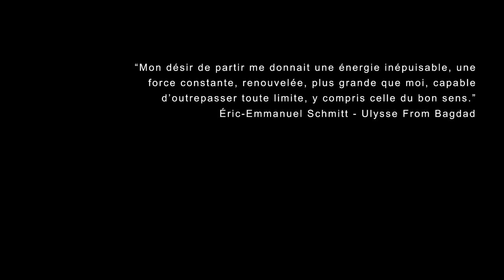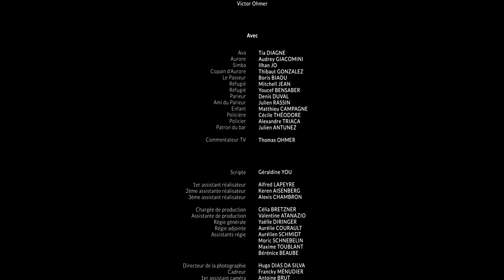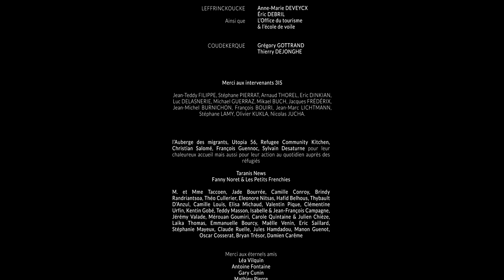LA JUNGLE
Production : 3IS

Director : Victor Ohmer
1st assistant director : Alfred Lapeyre
Screenplay : Amandine Clément & Victor Ohmer
Production manager : Célia Bretzner

DOP : Hugo Dias Da Silva
Sound engineer : Pierre Falque
Editing : Émilie Fortun
Mix : Mallaurie Guittard & Pierre Falque
Composer : Nathan Lacoste

Cast : Tia Diagne, Audrey Giacomini, Ilhan Jo, Mitch Jean, Thomas Ohmer

Production : 3IS

Réalisation : Victor Ohmer
1er Assistant Réalisateur : Alfred Lapeyre
Scénario : Amandine Clément & Victor Ohmer
Chargée de production : Célia Bretzner

Chef Opérateur Image : Hugo Dias Da Silva
Ingénieur du son : Pierre Falque
Montage : Émilie Fortun
Mixage : Mallaurie Guittard & Pierre Falque
Compositeur : Nathan Lacoste

Casting : Tia Diagne, Audrey Giacomini, Ilhan Jo, Mitch Jean, Thomas Ohmer